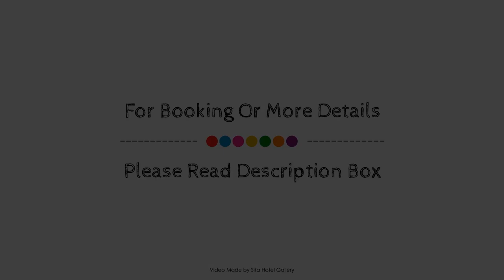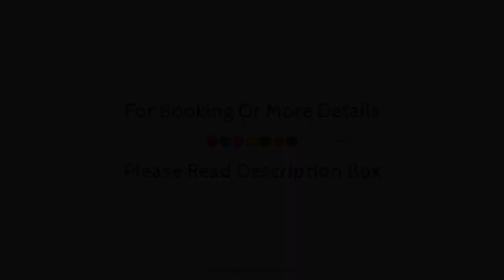Bilderberg Chateau Holtmuhle, Tegelen, Netherlands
About Property:
Bilderberg Château Holtmühle is conveniently located in the popular Tegelen area. Featuring a complete list of amenities, guests will find their stay at the property a comfortable one. Service-minded staff will welcome and guide you at the Bilderberg Château Holtmühle. Heating, desk, extra long beds ( 2 meters), telephone, television can be found in selected guestrooms. The hotel offers various recreational opportunities. A welcoming atmosphere and excellent service are what you can expect during your stay at Bilderberg Château Holtmühle.
Searching For
1. Bilderberg Chateau Holtmuhle - Tegelen
2. Bilderberg Chateau Holtmuhle - Tegelen Virtual Tour
3. Bilderberg Chateau Holtmuhle - Tegelen Rooms
4. Bilderberg Chateau Holtmuhle - Tegelen Amenities
5. Bilderberg Chateau Holtmuhle - Tegelen Videos
6. Bilderberg Chateau Holtmuhle - Tegelen Offers
7. Bilderberg Chateau Holtmuhle - Tegelen Deals
Audio Credit:
Track Title: Subway Dreams
Artist: Dan Henig